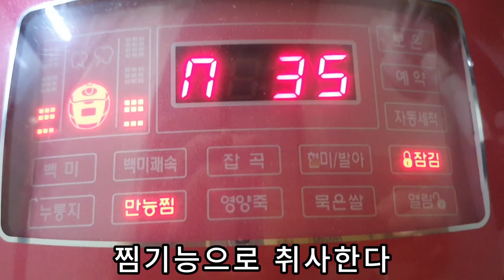🌽옥수수 맛있게 삶는법 옥수수 압력솥에 삶는법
옥수수 맛있게 삶는법
옥수수 압력솥에 삶는법

옥수수 10개
물 300ml
소금 1스푼
뉴슈가 쬐끔
전기압력밥솥

짠맛 단맛은 취향대로 가감하세요

옥수수 보관법
맛있게 삶은 옥수수는 냉동보관후 전자렌지 2분정도 돌려 드시면 됩니다